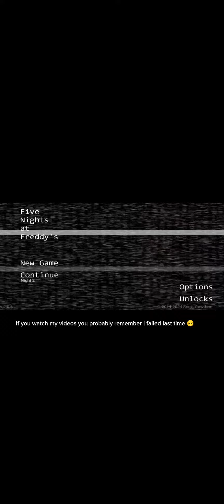YOU BETTER NOT COPY OR I WILL EAT YOUR TOES GRACIE 👺😈 (slay)